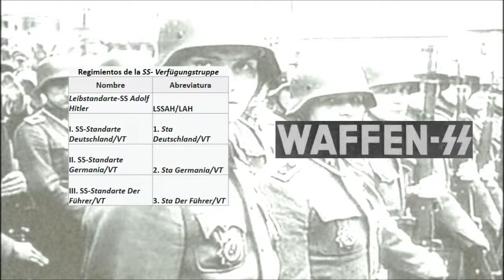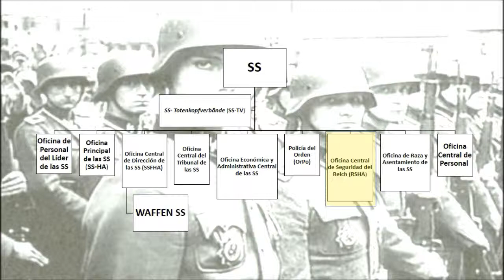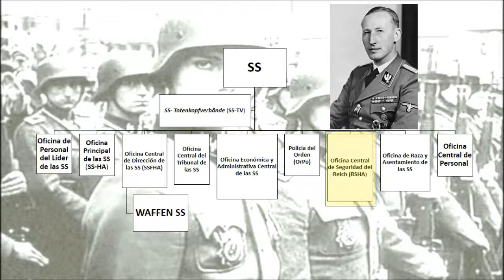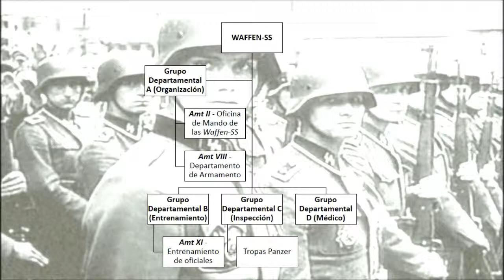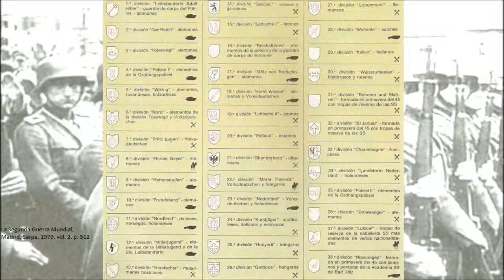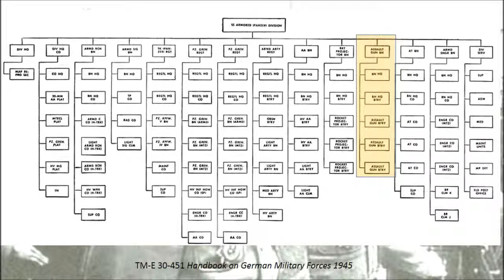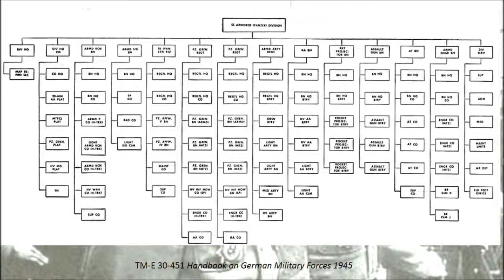Origen, estructura y organización de las Waffen SS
En este video se analizará el origen, organización y estructura de las famosas Waffen SS.